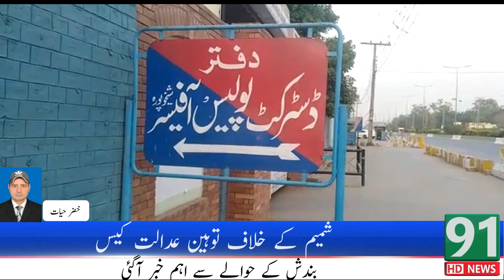January 28, 2022